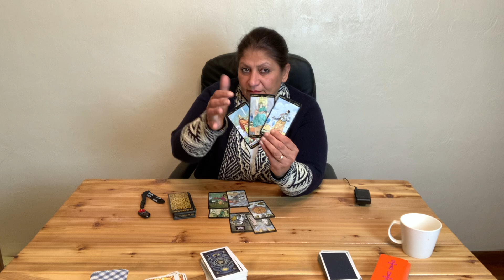Capricorn look at you having all the love/ March 2021